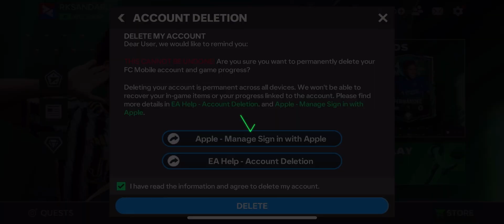I Deleted My 94 OVR 775 Million FC Mobile Account 🥺💔 !!!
FC Mobile Content video.